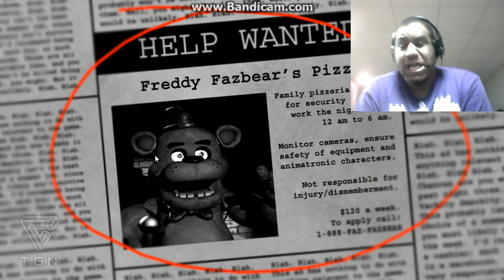Five Nights At Freddys Part 1 "My Worst Nightmare"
Just like chucky Chesse im scared as fuck of this robot animals, I knew there was something creepy bout them and im glad some one else thoght so as well, and here we are at freddys, fuck me i hate this game so much x.x